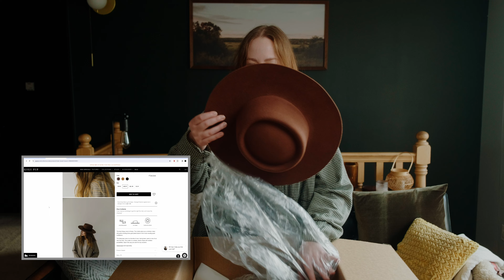Are Gigi Pip hats worth it? Gigi Pip Try-On and First Impressions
I have seen the eye-catching ads for Gigi Pip hats for years and up until now, never made the plunge. I try to buy as few "investment pieces" as possible and I've always been unsure if the quality of these hats matched the price point. They brand themselves so well that I wondered if I would be paying for the quality of the hat or just the brand name. Their selection of hats is quite broad, which is the advantage that I saw from them in comparison to other companies, and ultimately why I decided to test their hats out. Did I make the right decision?

00:00 - Intro
00:22 - Why I want a Gigi Pip Hat
03:40 - Gigi Pip Hats first impressions
13:36 - Gigi Pip Hats Try-on
15:08 - Hats 2nd impressions and final thoughts
33:36 - Outro + Explaining my other hats